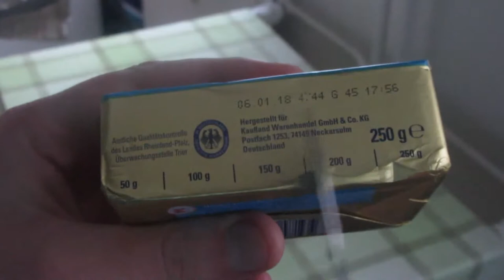Da ist zuviel ALK oder?? -- Backen mit Mansi